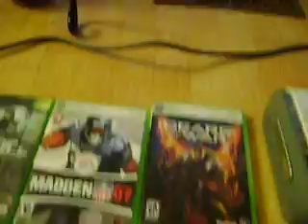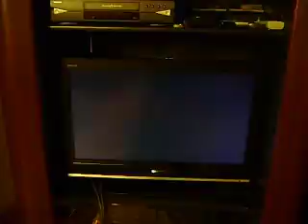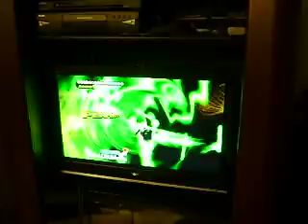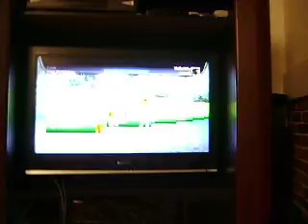Proof that everything is works and nothing is defective